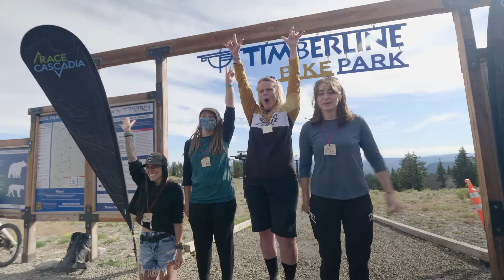2021 Full Tilt at Timberline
Video by Jeffrey Kohnstamm